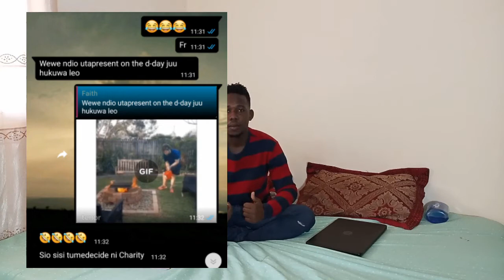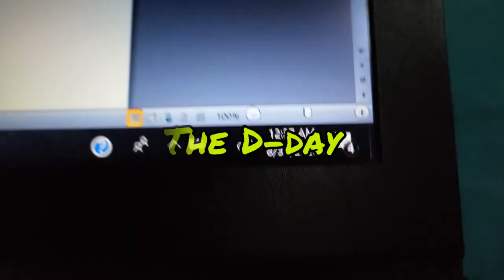Why rabbits don't drink goat milk unless you own a swimming pool in your apartment.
I'm not a chef by profession,  i'm simply a cook,and a food vlogger in Kenya. Learn a few life hacks that keep me going, my experience living next to a church, struggles of living in a studio apartment (bedsitter apartment), barber fails,  personal experiences and opinions, among other stories.

Also,  let's strategize on defending my school project,  online presentation and cramming tips, as i share the experience of a lifestyle vlogger.

Enjoy cooking with me.

You can adjust your ingredients accordingly.

Try out this recipe and tag me @ndungu.kitchen on your photos for a repost.

Kama kawaida,  we always cook with love. 😍